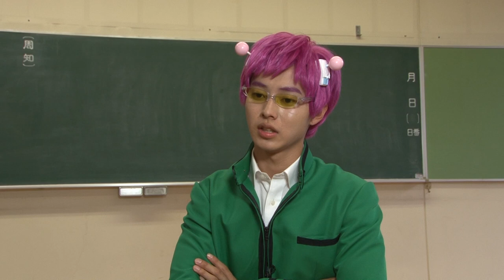『斉木楠雄のΨ難』豪華版BDに収録のメイキング映像を一部公開！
週刊少年ジャンプ連載中の麻生周一による同名漫画を、「勇者ヨシヒコ」シリーズや『銀魂』などで知られる監督・福田雄一が実写映画化した本作。世界を滅ぼすことができるほどの超能力を持ちながらも普通の生活を望むPK学園の高校生・斉木楠雄と癖の強いクラスメイトたちの“Ψ難”（さいなん）を描く学園エンタテイメント。監督・脚本を福田雄一が務め、主人公・斉木楠雄をコメディ映画初主演の山﨑賢人が演じる。映画では、年に一度の文化祭‹PK祭›にスポットが当てられる。

山﨑扮する斉木に想いを寄せる照橋心美役に橋本環奈、斉木の相棒を自称するバカ・燃堂力役に新井浩文、闇の組織と戦っている設定の中二病・海藤瞬役に吉沢亮、熱血の学級委員長・灰呂杵志役に笠原秀幸、見た目は真面目だけど元ヤンの窪谷須亜蓮役に賀来賢人、騒動を巻き起こしがちの大人気イリュージョニスト・蝶野雨緑役にムロツヨシ、ちょっとエロい校長・神田品助役に佐藤二朗、斉木の両親を内田有紀、田辺誠一がそれぞれ演じる。『銀魂』「勇者ヨシヒコ」「スーパーサラリーマン左江内氏」などに出演する福田組常連キャストが揃った。

映画『斉木楠雄のΨ難』Blu-ray＆DVDは5月2日（水）リリース・同時レンタル開始／デジタル先行配信中

(C)麻生周一／集英社・2017映画「斉木楠雄のΨ難」製作委員会